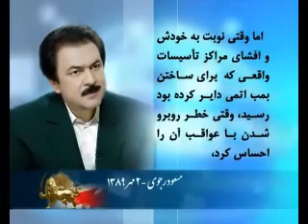20- اول مهر شكفت - كليپ